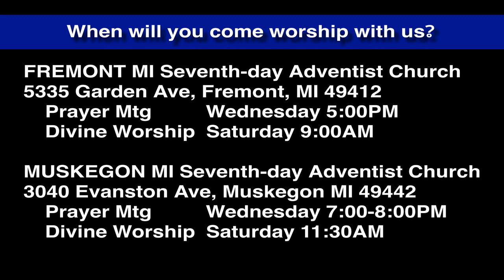Luke 3:7-9 Brood of Vipers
John warned that authentic repentance was a necessity for those who come to God; hypocracy doesn't work.